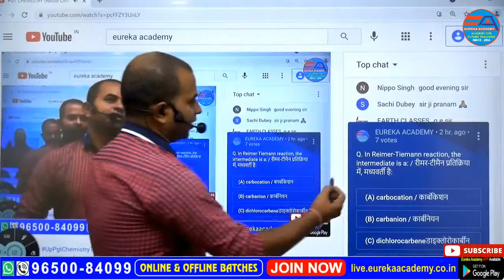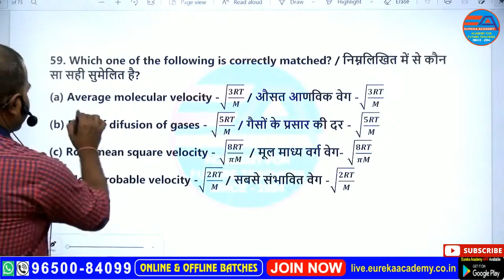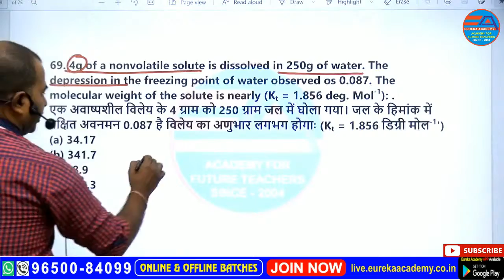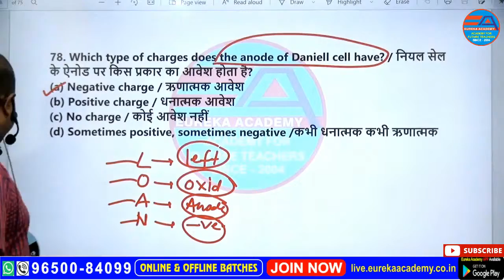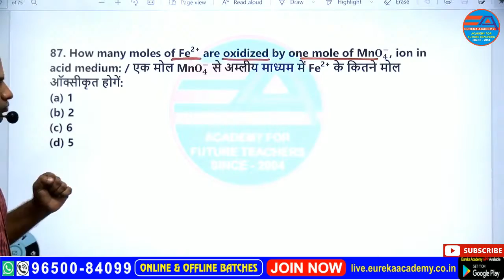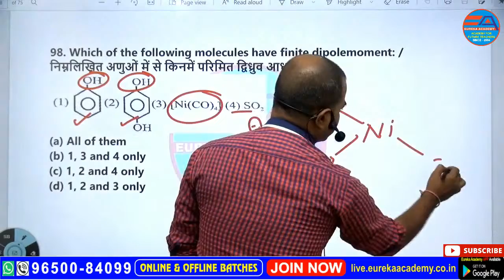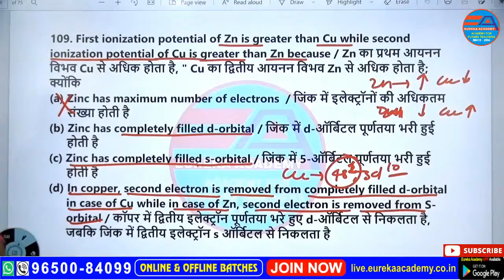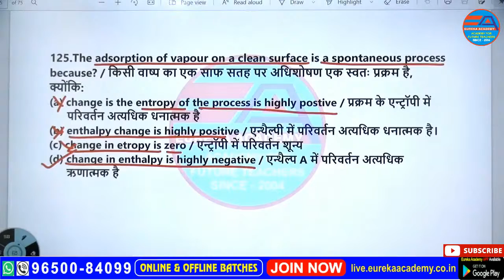PGT CHEMISTRY (Result Oriented Class) Test Series-2 up gic kvs emrs dsssb pgt chemistry test series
SINCE - 2004
➤ CORPORATE OFFICE :
☛ G.T.B. NAGAR, 106, Ground Floor Between GTB Nagar Metro Station Gate No. 3 & 4 Kingsway Camp (Ring Road), Delhi-110009.